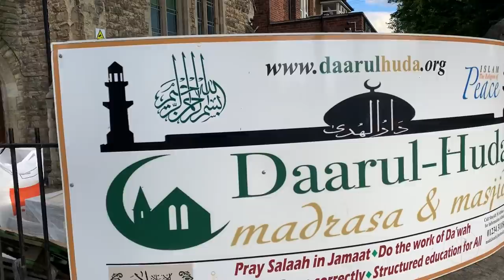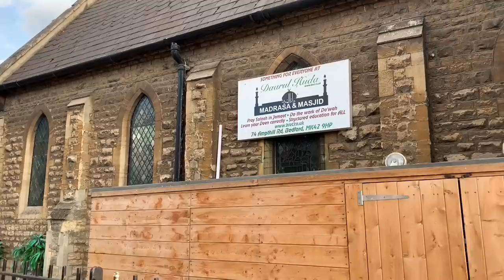Churches turn into mosques UK (R$E)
Churches in the UK are being sold off to become Mosques and Movie Theaters..